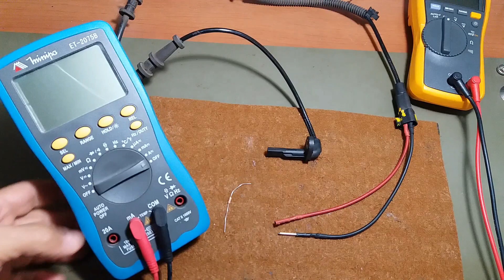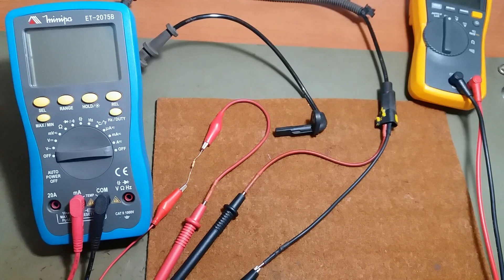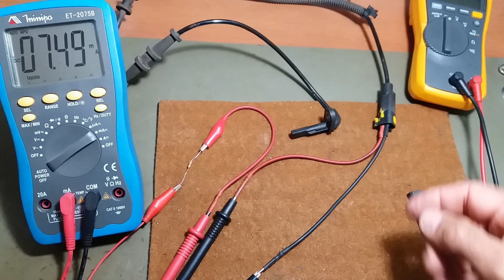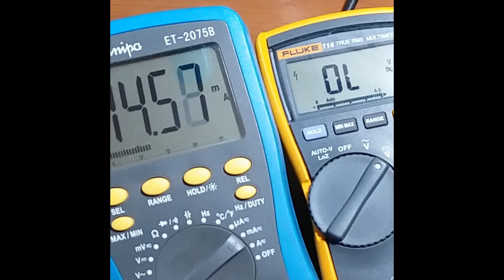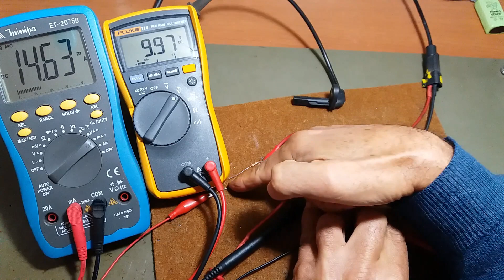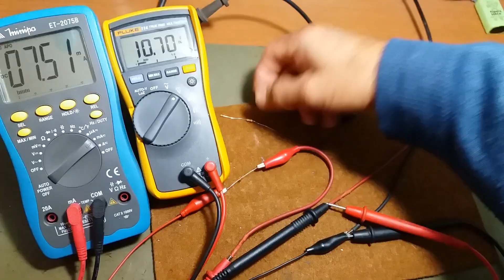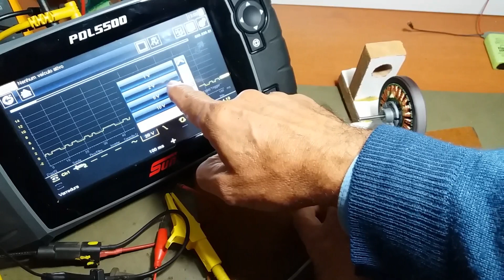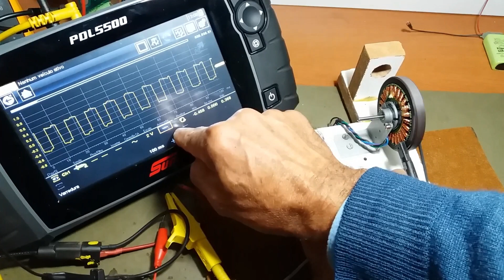3 maneiras de testar o sensor magneto resistivo do freio ABS + dicas para osciloscópio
Conheça e saiba como testar o sensor ativo de dois fios (magneto resistivo ou hall) usados nos modernos sistemas de freio ABS. São três maneiras sugeridas, além de recurso para proporcionar seu teste em bancada de serviço.